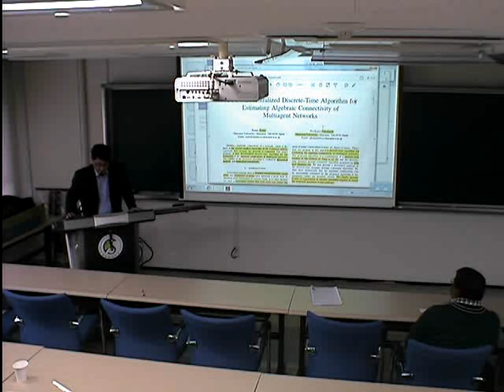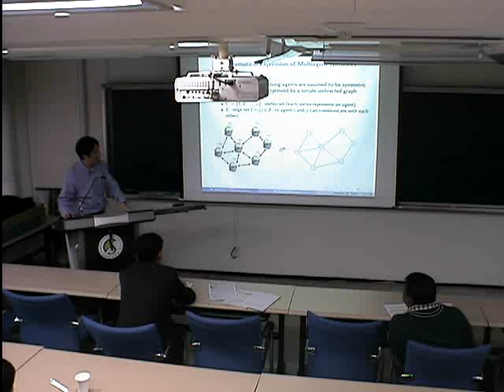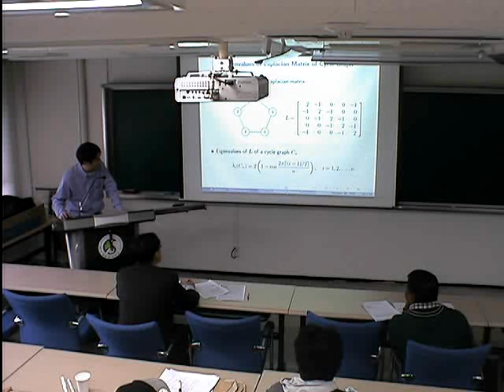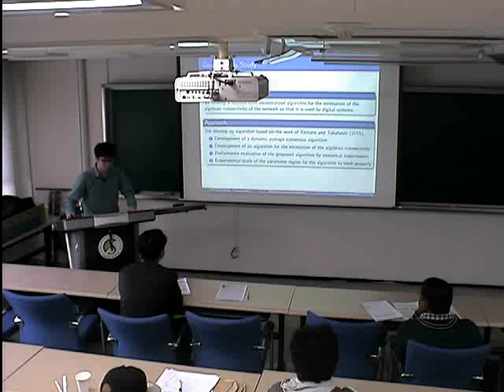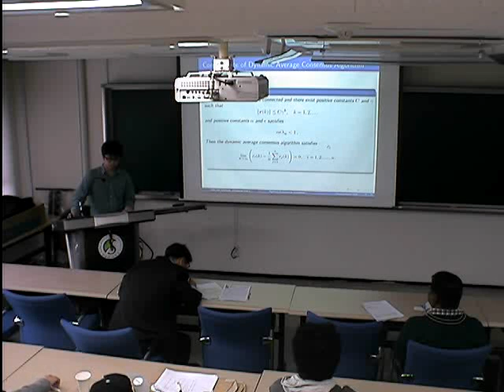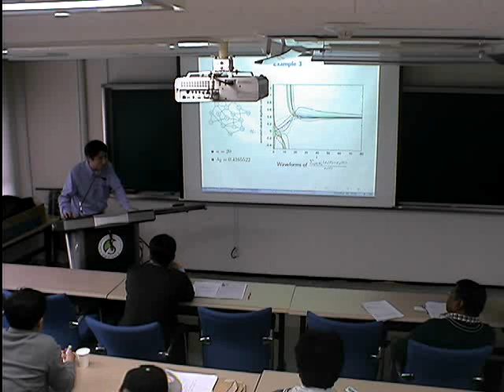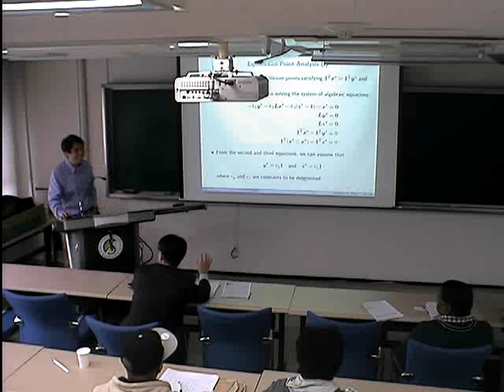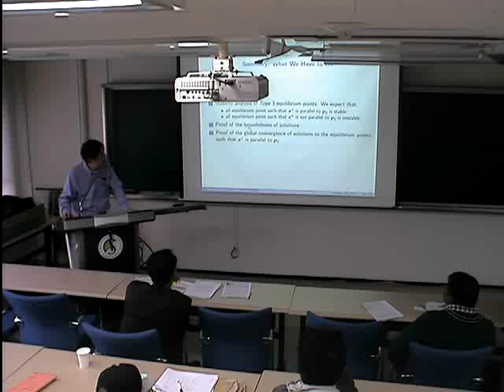Prof. Norikazu-Takahashi's Talk